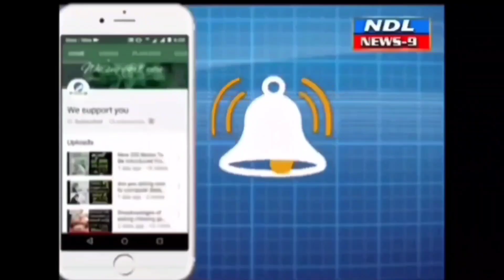దసరా ఘనంగా అమ్మవారి విగ్రహాలు భక్తిశ్రద్ధలతో నిమజ్జనం..nandyal news 9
Nandyal news9 నంద్యాల పట్టణంలో కాళికాంబ చంద్రశేఖరస్వామి దేవస్థానం, బ్రహ్మనందీశ్వర స్వామి దేవస్థానం, అమ్మవారి శాల, జగజ్జననీ ఆలయంలోని ఉత్సవమూర్తులకు వైభవంగా గ్రామోత్సవం నిర్వహించారు.